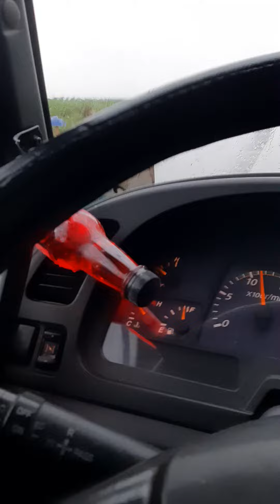motor accident ride safe